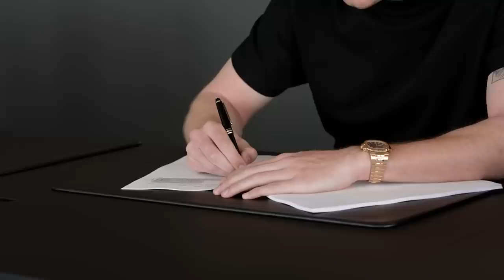Julian Brandt extends his contract at BVB!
Julian Brandt is extending his contract at Borussia Dortmund until June 30, 2026. In an interview, the midfielder talks about his motivations and the goals he still wants to achieve at Dortmund.